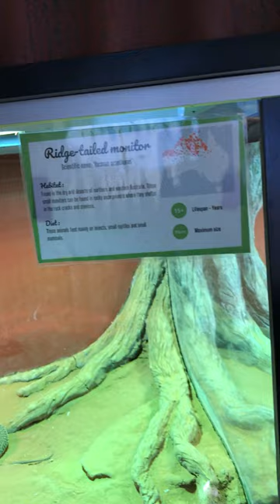Ridge-Tailed Monitors Disagree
A couple of Ridge-Tailed Monitors having a disagreement.